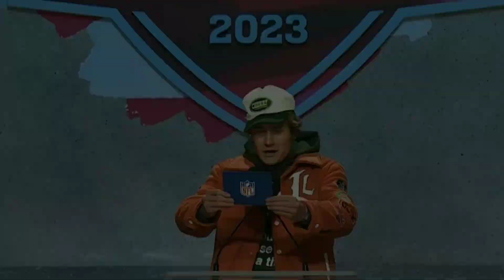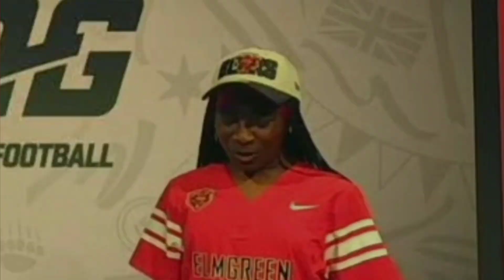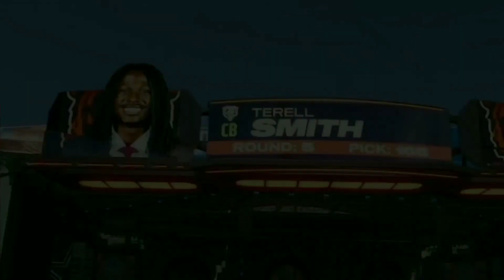2023 Chicago Bears Draft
The Chicago Bears 2023 NFL draft

1 OL Darnell Wright  Tennessee
2 DL Gervon Dexter  Florida
2 CB Tyrique Stevenson  Miami
3 DL Zacch Pickens  South Carolina
4 RB Roschon Johnson  Texas
4 WR Tyler Scott  Cincinnati
5 LB Noah Sewell  Oregon
5 DB Terell Smith  Minnesota
7 DL Travis Bell  Kennesaw St.
7 S Kendall Williamson Stanford